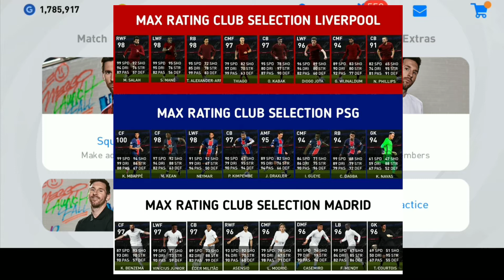Whats coming Monday in pes 2021 | Free legends | Matchdays 🔥